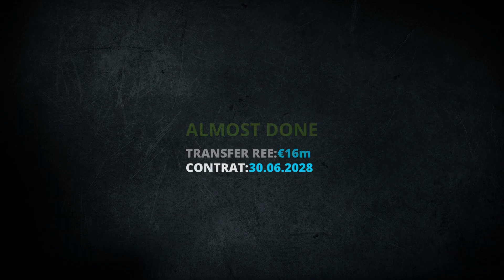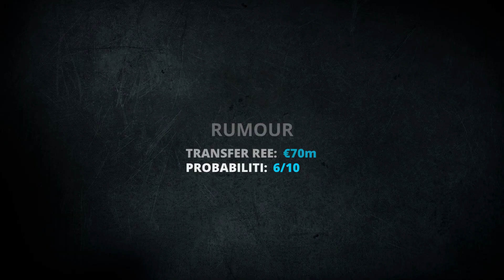FIFA 23 | NEW CONFIRMED TRANSFERS & RUMOURS! ✅🔥 ft. Vlahovic, Kane, Mbappe… etc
FIFA 23 New Confirmed Transfers & Rumours 2023! ft. Vlahovic, Kane, Mbappe! In this video, we will see all the Latest Football Transfer News! With Clubs like Barcelona, Real Madrid, Manchester United!